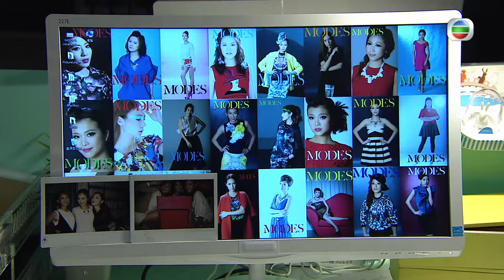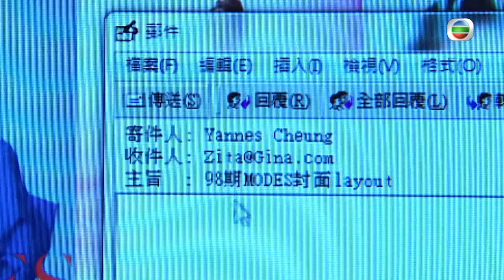[Eng Sub] TVB Drama | Fashion War 潮流教主 14/20 | Moses Chan, Sisley Choi | 2016